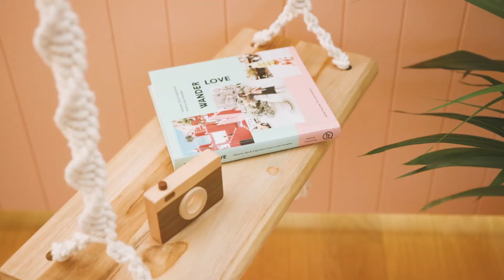Kikau: Behind the scenes of our first photo shoot!